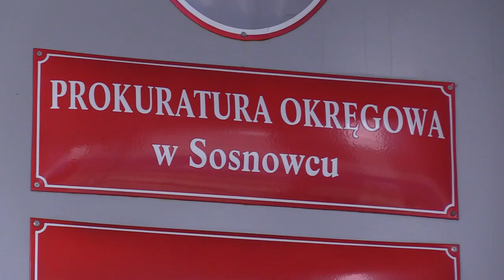Znane są wyniki sekcji zwłok księży z Sosnowca 09.03.2023